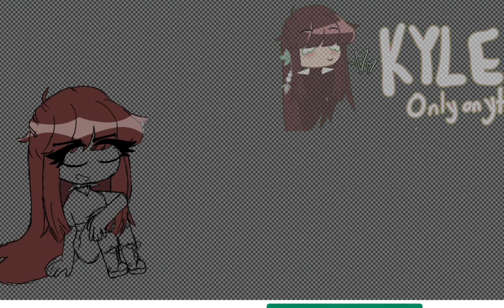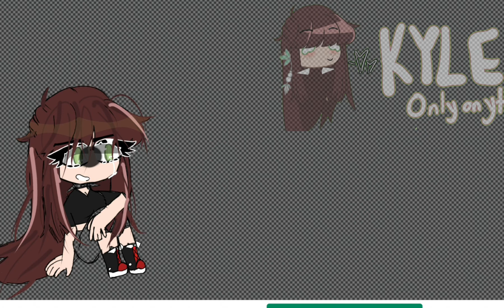Oc speedpaint | vent art | gachaclub art | Kyle,,!